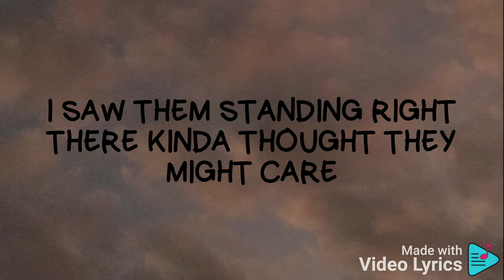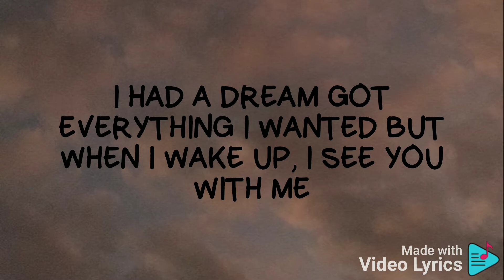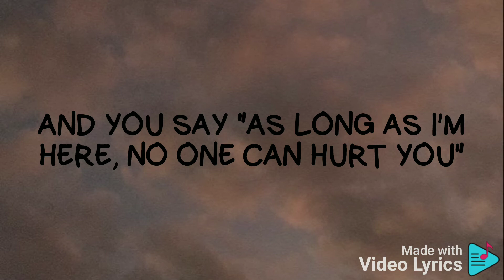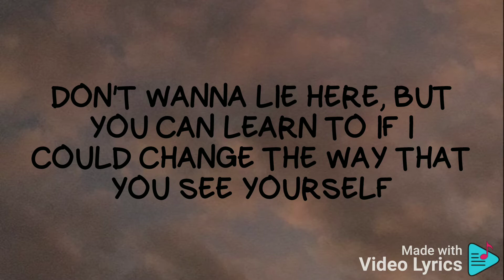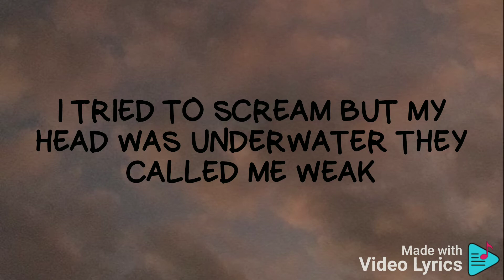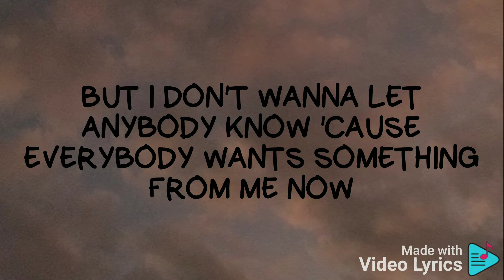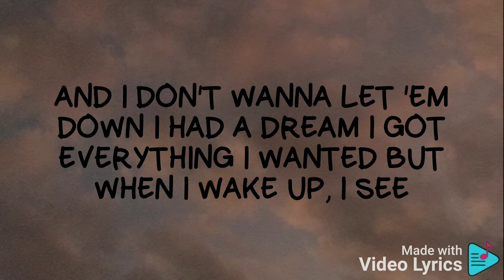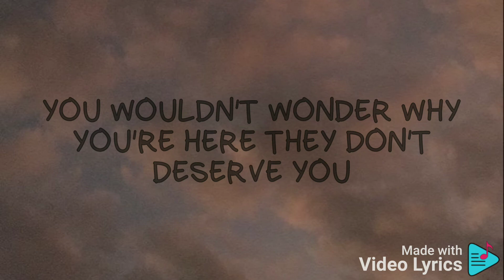Billie Eilish - Everything I Wanted (Lyrics)